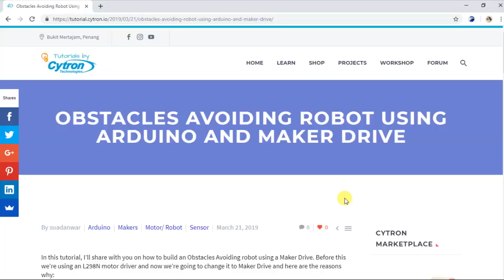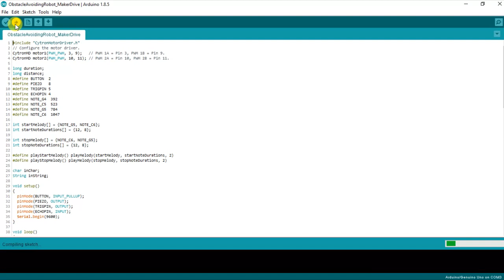Obstacles Avoiding Robot with Arduino and Maker Drive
🎬Watch this video for more info on how to build An Obstacles Avoiding Robot using Arduino and Maker Drive from0️⃣ to hero💪🏼.